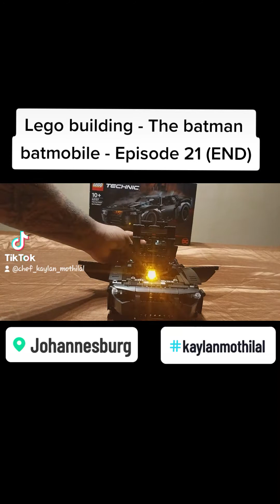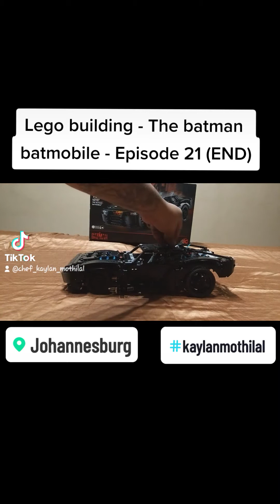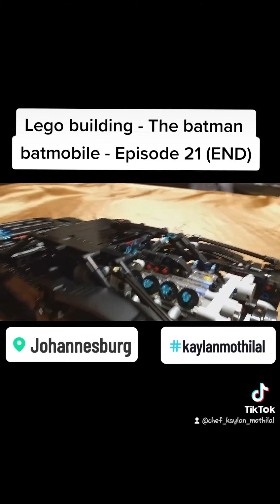Lego building - The batman batmobile - Episode 21 (END)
Lego building - The batman batmobile - Episode 21